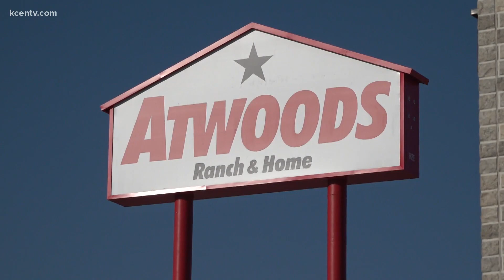Law enforcement urgently working to find men who stole 69 guns from local store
Agents with the Bureau of Alcohol, Tobacco, Firearms and Explosives told 6 news they want swift justice.